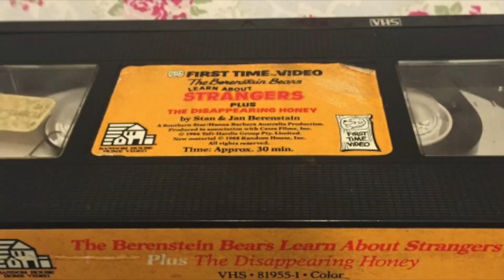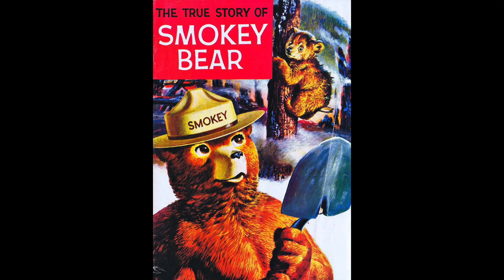Mandela Effect Will Have You Fooled!!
Hey hey hey hey! My husband and I came across a video that talked about parallel universes and the Mandela effect. This really caught us by surprise and we thought we were half crazy in disbelief. You all must watch this! You will be as SHOCKED as we were!